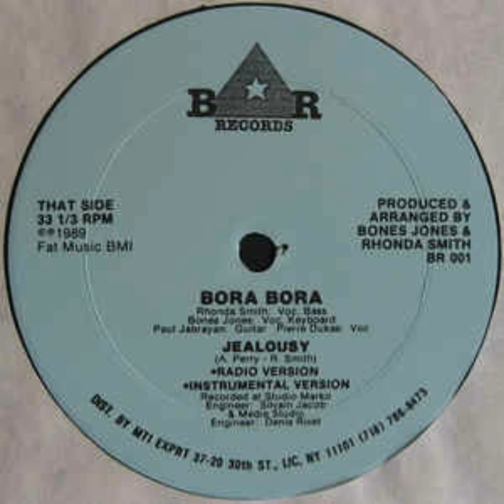Bora Bora - Jealousy